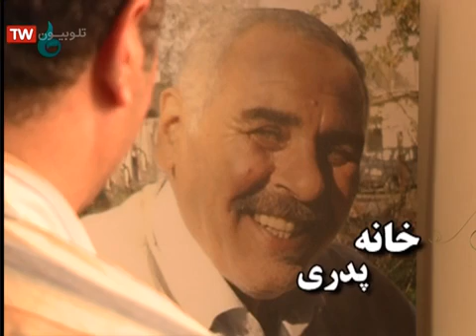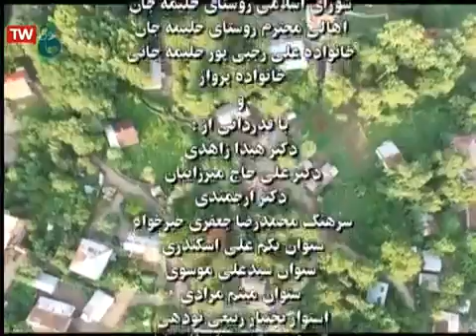سریال خانه پدری قسمت 47